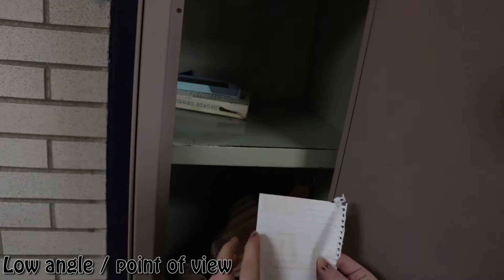Stalker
Andrea, Esmeralda, Jade